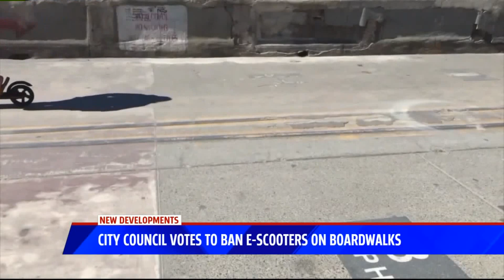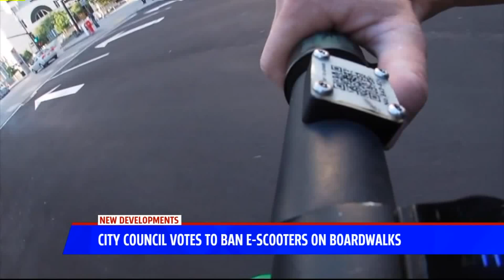City Council Votes To Ban E-Scooters On Boardwalks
The San Diego City Council voted 5-4 Monday to tentatively approve a prohibition of dockless electric scooters on the city's boardwalks.